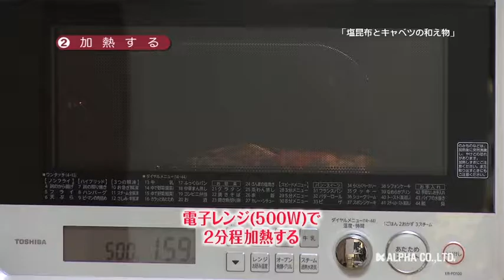170504塩昆布とキャベツの和え物